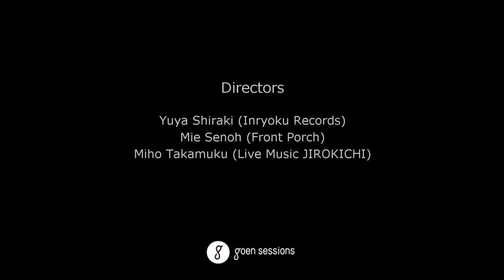Arakaki Hiroko アラカキヒロコ "彼女はきっとそう言うだろう～ Allegro(Act2)" - goen sessions-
☆☆☆ We build “Goen”(which means connections in Japanese） between talented musicians and music lovers☆☆☆

[Hiroko Arakaki] (Composer, Vocal, Piano)

A Singer Songwriter born in Okinawa. Contributed music to films as "Sotsugyo" (Dir: Shingo Ota, Winner of Image Forum Festival 2010 "Japan Tomorrow" Award), "FLying Boat FLoat - Hikoutei Ukabu-" (Dir: Risa Kudo) to name a few.

Released her debut mini album "Kagiriaru Monogatari" in July 2011, and the first full album "Kanojowa Kitto Sou Iudarou" in 2015. She has been active performing in and out of Tokyo across the nation.

During October 2015 and July 2016, she was the responsible for the radio show "Naraibusan" on FM Yokohama. In 2017 she moved to Okinawa and on the duty of the microphone of the show "Arakaki Hiroko No Naraibusan+ (plus)" on FM Naha. She also is active in supporting a project of encouraging people moving to Nagasu Cho of Kumamoto prefecture, with contribution of her original compositions.

[アラカキヒロコ]
沖縄出身のシンガーソングライター。音楽で携わった映像作品に『卒業』（監督：太田信吾、イメージフォーラムフェスティバル2010「ジャパン・トゥモロウ」優秀賞受賞）、『FLying Boat FLoat - 飛行艇、浮かぶ - 』（監督：工藤里沙）など。2011年7月1stミニアルバム『かぎりある物語』、2015年に初フルアルバム『彼女はきっとそう言うだろう』をリリース。東京都内を中心に日本各地で演奏。
2015年10月～2016年7月FM Yokohama『ナライブサン』パーソナリティ。2017年より活動拠点を
沖縄に移し、ライブ活動に加え、FM那覇「アラカキヒロコのナライブサン＋（プラス）」パーソナリティ、熊本県は長洲町への移住定住をサポートするプロジェクトへの楽曲提供など精力的に活動中。

2015年にリリースされたフルアルバムのタイトル曲にもなっている「彼女はきっとそう言うだろう」。ただただ、僕のためにこの歌をつくってくれて有り難う、と言いたい。当然、本人は僕のためにつくった訳ではないのですが、それでも、この曲を聴いて僕は確実に救われたのです。愛とか恋とか頭良さそうな表現とかではなく、生き方を優しく肯定してくれる。30代のための子守唄と言いますか、そんな感じがたまらなく心地よい。最近そういうものに心鷲掴みにされるお年頃かもしれませんが、この時代に、この曲に出逢えて本当よかった。ちょっとだけ生きるのが不器用で、正直に人生に向き合う彼女のメッセージが沢山の人に寄り添う歌になることを祈りつつ、沖縄での活躍、そしてこれからの全国でのライブ活動に注目しています。
(recommended by Yuya Shiraki / Inryoku Records)

SET LIST
"彼女はきっとそう言うだろう"
"Allegro(Act2)"

CREDITS
Directors: Yuya Shiraki (Inryoku Records)
Mie Senoh (Front Porch) Miho Takamuku (Live Music JIROKICHI)
Recording Engineer: Hitoshi Kawasumi
Mix Engineer: tosh
Director of Photography:Mie Senoh
Video Editor: Miho Takamuku

Special Thanks:Yusuke Baika,Shion Baika/traghetto